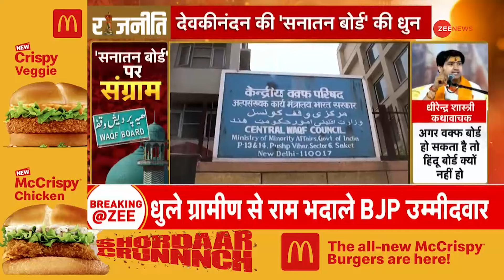Breaking News: सनातन बोर्ड! वक्फ पर कुछ बड़ा होने वाला है? Waqf Board vs Sanatan | Devkinandan Thakur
वक्फ बोर्ड को लेकर देश की सियासत में घमासान मचा है... वक्फ संशोधन बिल को लेकर तरह तरह के भ्रम फैलान की भी भरपूर कोशिश हो रही है... लेकिन अब वक्फ की साजिशों को काबू करने के लिए सनातन बोर्ड बनाने की मांग उठी है... और ये मांग की है प्रख्यात कथावाचक देवकीनंद ठाकुर ने... सनातन बोर्ड बनाने की मांग को लेकर क्या है पूरी खबर आइए आपको दिखाते हैं...

There is a ruckus in the country's politics regarding the Waqf Board... There is a lot of effort being made to spread all kinds of confusion regarding the Waqf Amendment Bill... But now the demand for forming a Sanatan Board has arisen to control the conspiracies of Waqf... And this demand has been made by the famous storyteller Devkinand Thakur... What is the complete news regarding the demand for forming a Sanatan Board, let us show you...